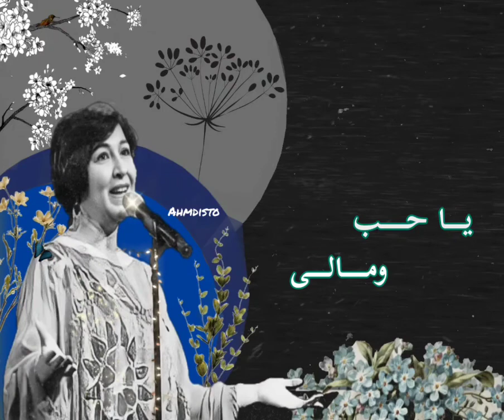بعد اللى بحبه - أميمة الخليل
بُعد اللي بحبه شغل بالي
ولا شافش حبيبي اللي جرالي
امتى الأيام راح تصفالي
كان مالك يا حب ومالي

حبيت وياريتني ما حبيت
أنا دقت المر، آه، وبكيت
من يوم ما هويت أنا ما اتهنيت
يا زماني امتى هتصفالي
غاب عني المحبوب وبكيت